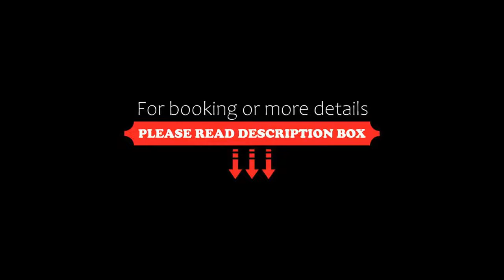Sina Palazzo Sant'Angelo, Venice, Italy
About Property:
You're eligible for a Genius discount at Sina Palazzo Sant'Angelo! To save at this property, all you have to do is sign in.
Sina Palazzo Sant'Angelo is a luxurious boutique hotel with private pier, located between Rialto Bridge and St. Mark's Square. Rooms are decorated in a timeless 18th-century Venetian style.
All rooms at Sina Palazzo Sant'Angelo feature a spacious marble bathroom with hydromassage bath. Rooms offer views of the canal or the courtyard with garden.
A generous buffet br...
Property Type: Hotel
Address: San Marco 3878/b - 3488, San Marco, 30124 Venice, Italy
Searching For
1. Sina Palazzo Sant'Angelo - Venice - Italy
2. Sina Palazzo Sant'Angelo - Venice - Italy Address
3. Sina Palazzo Sant'Angelo - Venice - Italy Rooms
4. Sina Palazzo Sant'Angelo - Venice - Italy Amenities
5. Sina Palazzo Sant'Angelo - Venice - Italy Offers and Deals
Audio Credit:
Track Title: Blank Slate
Artist: VYEN